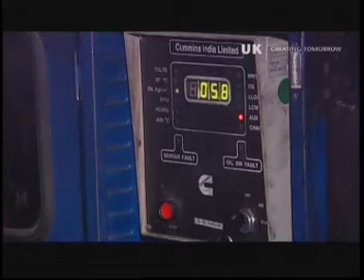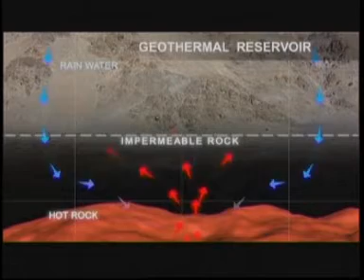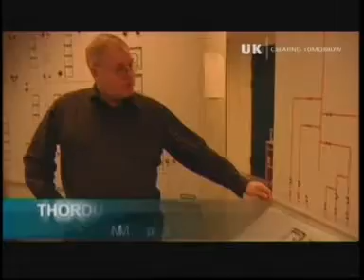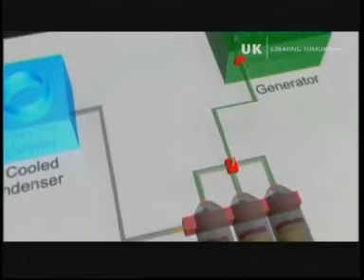The Future Beneath Our Feet (Praveen Singh) - UKEFF 2007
The film is based on geothermal energy and focuses on geothermal energy resources and its relevance in the energy mix for India.